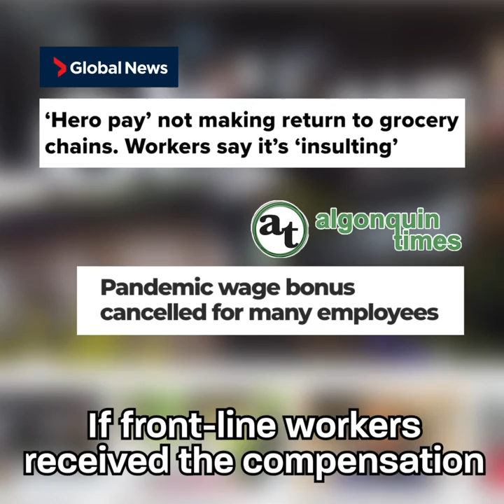Imagine if the last four years were different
It may not be possible to change the past, but it’s not too late to change the future.

On May 1, join the fight for a better Ontario. And on June 2, vote for it.